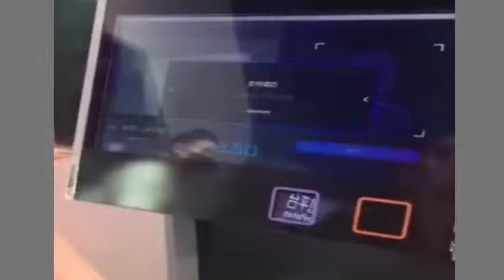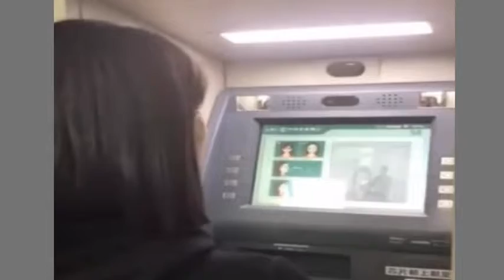SOPHISTICATED TECHNOLOGY MAKES LIFE EASIER TEKNOLOGI MODERN MEMBAWA KEMUDAHAN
The use of technology to help daily life